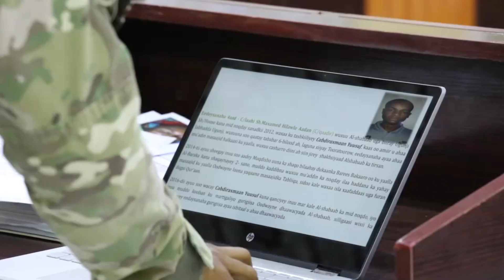DEGDEG Mooshin xilka looga tuurayo Xasan Shiikh,Dhulbahante oo Majeerteen Weeraray,Toogashada Deni?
FADLAN SUBRICE NOO SAAR HADII AAD NAGU CUSUB TAHAY SIDOO KALE MUUQAALKA LIKE SAAR SIINA SHARE-GAREEYMAHADSANID